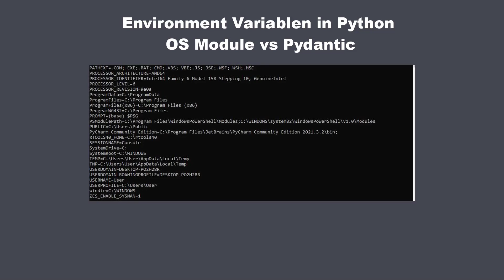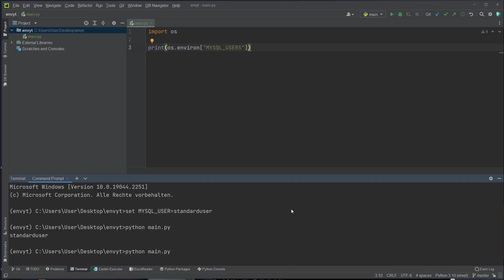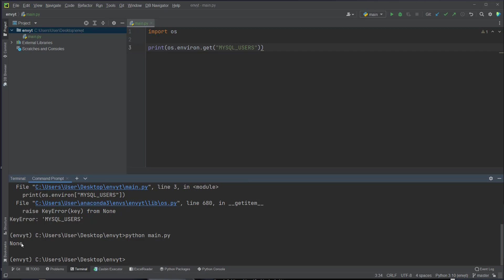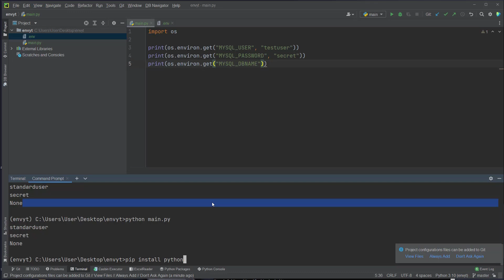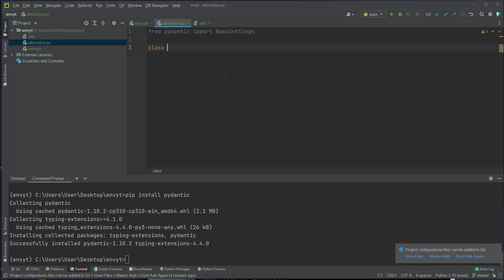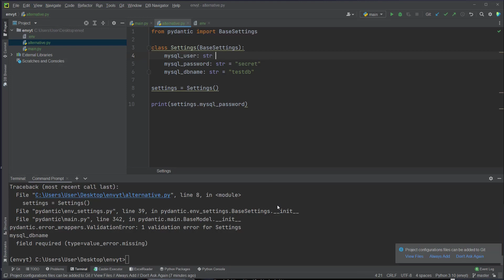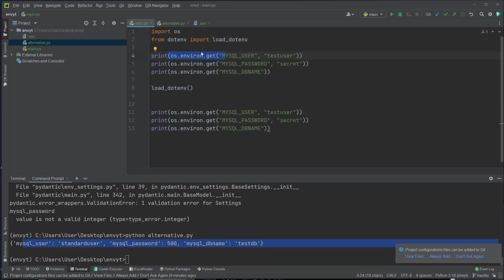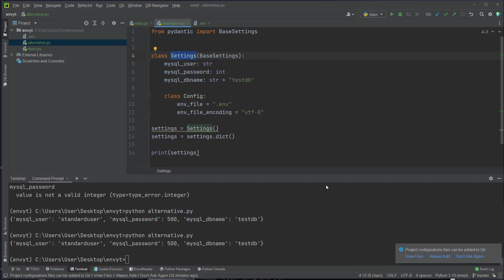Environment Variablen in Python - OS Module & Pydantic Basesettings [REUPLOAD]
Reupload weil Sound nur auf linkem Ohr da war.